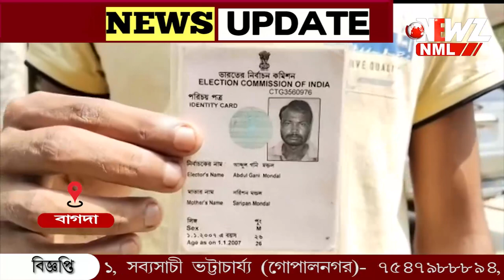জমি নিয়ে বিবাদ বাগদায় বাঁশের আঘাতে মৃত ১৷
জমি নিয়ে বিবাদ বাগদায় বাঁশের আঘাতে মৃত ১৷ ঘটনার জেরে চাঞ্চল্য স্থানীয় চরমন্ডল এলাকায় ৷  উত্তেজনা থাকায়  এলাকায়   বাড়ানো হয়েছে পুলিশি নিরাপত্তা ৷